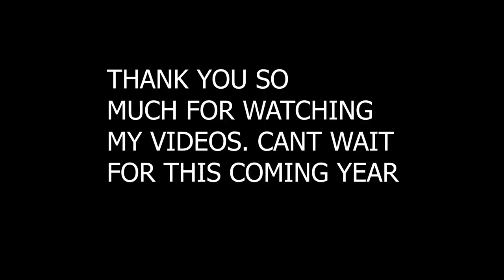One Year As A YouTuber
Ive been doing this YouTube thing for one year now. Ive had the channel since 2016 but it was nothing but a second channel thing to my Motovlog channel and here and there videos. It blew up in a big way and I hope I can keep it going. Ive got alot of ideas and im trying to get more of my friends involved. Again thank you for all the support.

-Music!
   YouTube Music In Creator Studio!